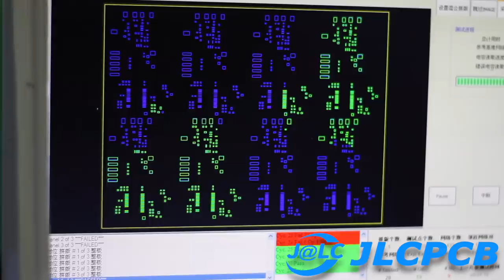Custom Husky Camera Harness!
I made a new custom camera mount for Momo- here's a quick video where I test it out.